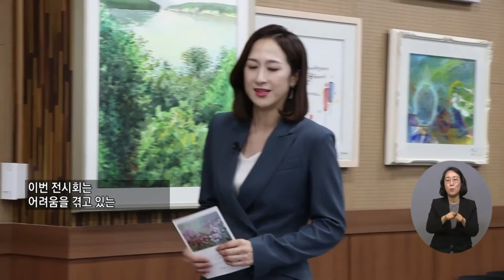복지TV뉴스 1575회 10월 13일 (수) 주요6_여수여성미술작가회 ‘아름다운 동행전’ 열려_이소영 기자